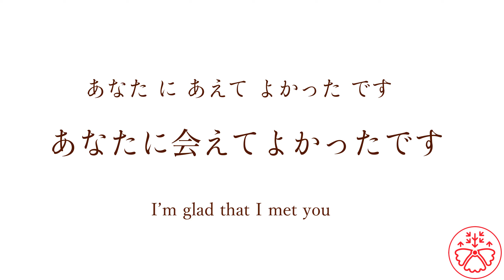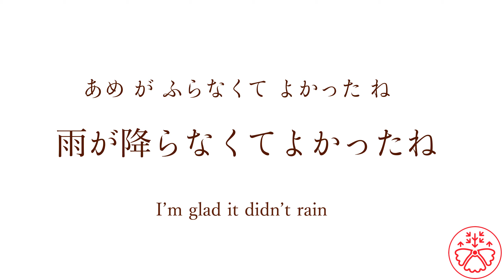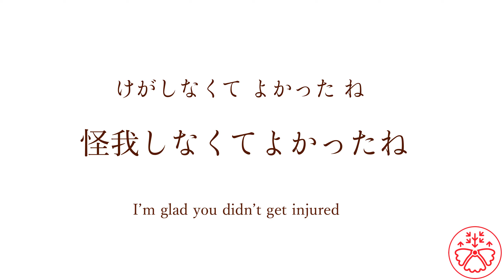the Grammarian: てよかった (Pre-Intermediate Japanese Grammar:JLPT N4)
The Grammarian is made to recognize and understand a grammar point in context.

The Grammarian is based on JLPT (Japanese Language Proficiency Test) N4 level (Pre-Intermediate). Each video features one grammar point from the N4 grammar list.

The Grammarian will give you the practice you need to learn how to use a grammar point in your own sentences. You use the sentences from the video as templates to make your own. As you get used to it, you can do it from scratch.

How to use the Grammarian

Normal Use
1. Play this video.
2. Look at and listen to the sentence.
3. Think what the sentence means in your head (pause the video if necessary).
4. Check to see the meaning matches with what you thought.
5. Complete all the sentences in the video.
6. Try it again after a few days to see if you can do better.

1. Play the video.
2. Repeat the sentence as you listen to it.
3. Complete all the sentences in the video.

1. Play the video.
2. Listen to the sentence without looking at it.
3. Write down what you hear/heard
4. Compare it to the answer
5. Complete all the sentences in the video.